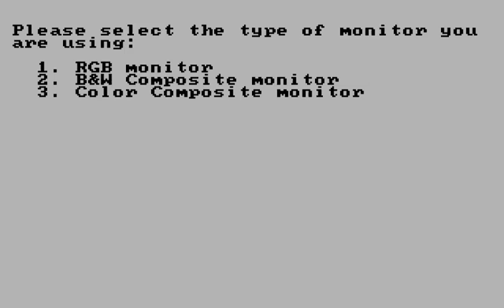Let's Play Adventures | Trekboer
In mid-1980s, a small company called Mark Data Products released 6 parser-based graphic adventure games similar to early Polarware and Scott Adams titles. While the games are reasonably successful on Tandy's CoCo computer, the IBM PC versions did not achieve the same level of success. While the graphics are quite good at the time, the parser is quite primitive - only simple verb+noun constructs such as GET HAT are understood, and some verbs that are common in IF games such as SEARCH are not always recognized. Fortunately, the games make up for primitive parser with well-written plot, fun characters, and some clever puzzles. The plot of Trekboer: -This exciting adventure begins abord the starship TREKBOER in the 21st century. Life on Earth is threatened by a deadly virus and your mission is to search the frontiers of space for the cure that will save mankind from disaster. But how? Where? The name of your starship provides the first clue.- Thanks to the generosity of Bob Withers, co-creator, both the games and their source codes are up on his website for free download.